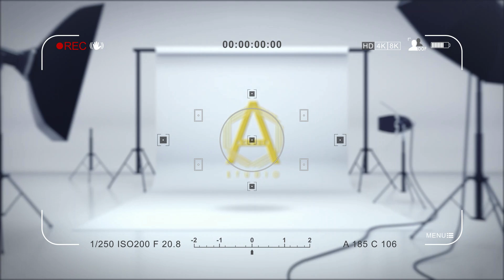MY ROAD TRIP TO MASINAGUDI on (JAN 1 ) HAPPY NEW YEAR ❤️ (VLOG)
my mini vlog of my road trip to masinagudi. go watch my video to see what and all adventure I have gone through ❤️ If your new to my chennal to subscribe .